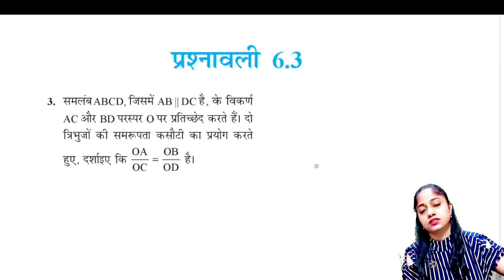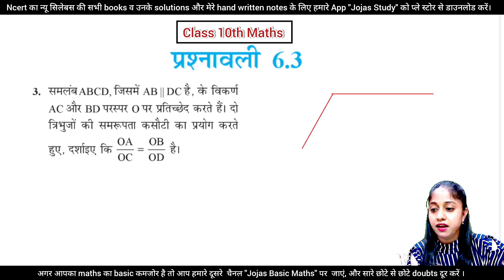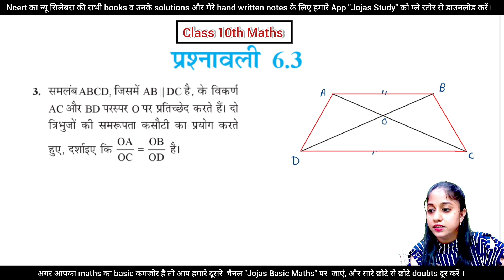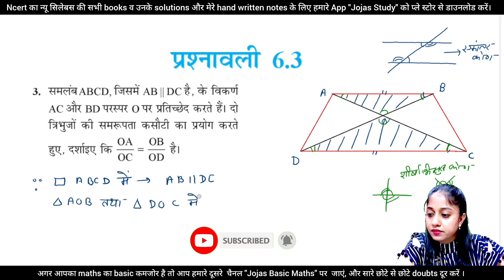Q3 Q4 ex 6.3 class 10th maths | Exercise 6.3 class 10 | 10th chapter tribhuj | CBSE | ncert | rbse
Q3 Q4 ex 6.2 class 10th maths | Complete Exercise 6.2 class 10 | 10th chapter tribhuj | CBSE | ncert

all chapters playlist link-
 कक्षा 10 गणित सभी अध्याय

10th standard maths
ncert maths class 10 hindi medium
class x math in Hindi
kaksha 10 ki ganit prashnawali 6.3 ke sabhi prashn
Class x math ch. 6 ex. 6.3 Q3 Q4
class 10 maths chapter 6.3 question 3 4
class 10th Maths Ch 6 ex 6.3 in hindi
class 10 maths ch 6 ex 6.3 in hindi
ex 6.3 class 10 q3 q4 maths in hindi
Class 10 ki ganit 6.3 ke sawal
Q3 Q4 ex 6.3 class 10 maths in hindi
q3 q4 ex 6.3 class 10 math
tribhuj class 10
त्रिभुज कक्षा 10
triangles 10th class Maths
thels parimey by pankaj sir 2. Thales pramey
pramey ko siddh karen
thels pramey ko siddh karen
pramey 6.1 std 10
6.3 pramey 6.2 std 10 in hindi
thels pramey maths class 10
Jyoti Gupta ma'am